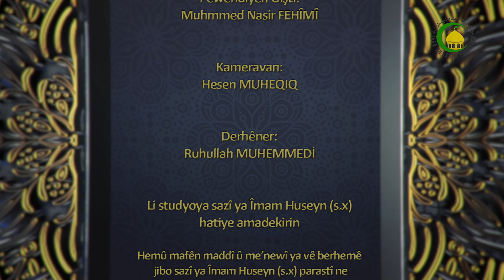278. KEFARÊ - Seyda ê mela Salih MUEZZIN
Me liser hukmen kefare tawzîh kamil da hinak kefarê hem kefarê kamil liser wacib dibin  ema hinek ne cami nîna ixtîyarîya her yek ji wan bi cih anî besa ema hinak keferê tayînîya